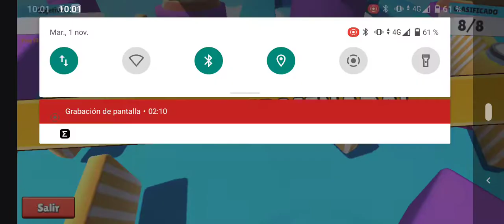Stumble Guys gameplay - 67° Game fallguys strumbleguys - Like and subscribe!!!